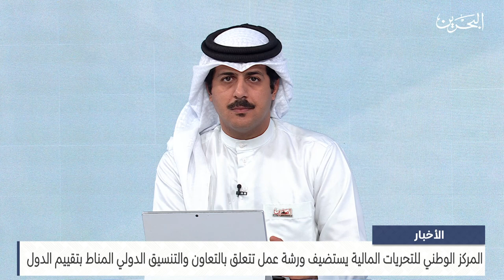مركز الأخبار : مداخلة هاتفية مع الشيخة مي بنت محمد الرئيس التنفيذي للمركز الوطني للتحريات المالية